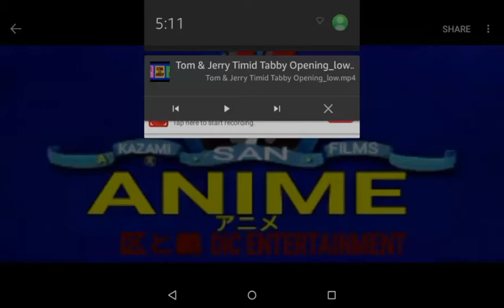グリザイアの果実 Scrooge & Nature Cat in Timid Tabby Intro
Well, Wallace & Gromit is my favorite anime, so this is my favorite parody "Scrooge & Nature Cat"